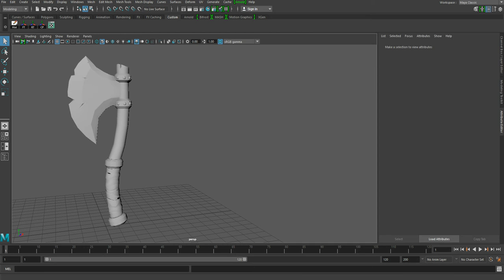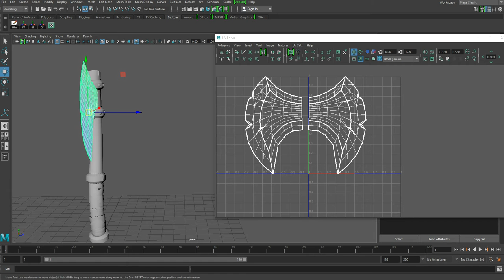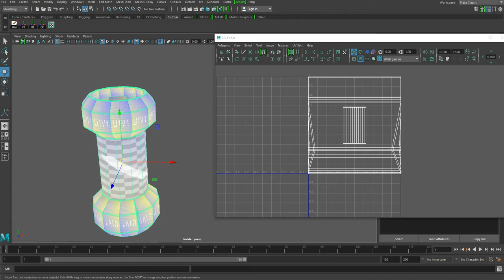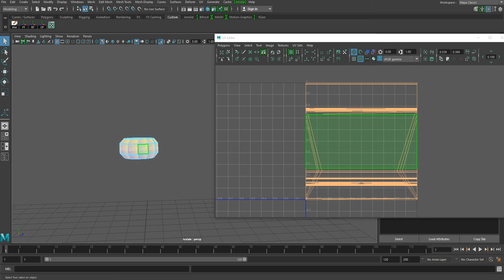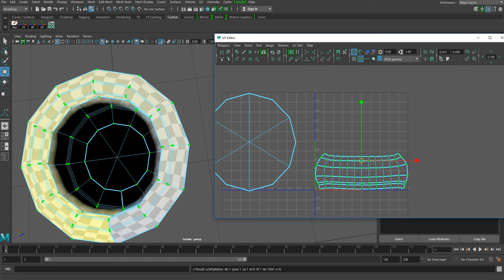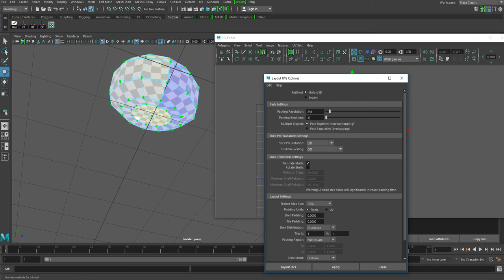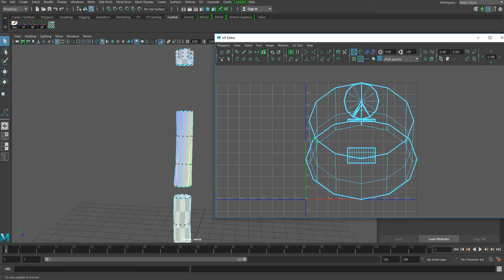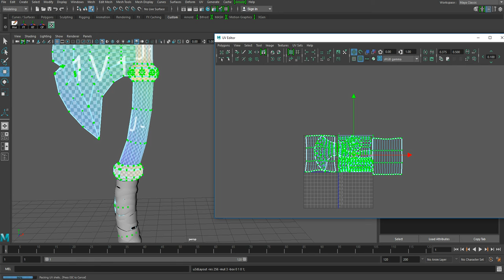axe unwrap Pt : 1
axe unwrap